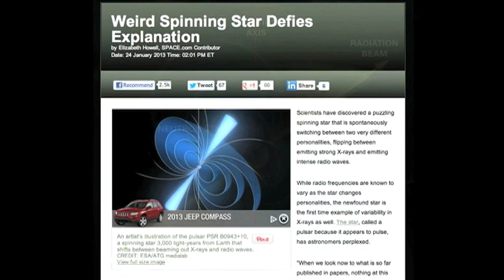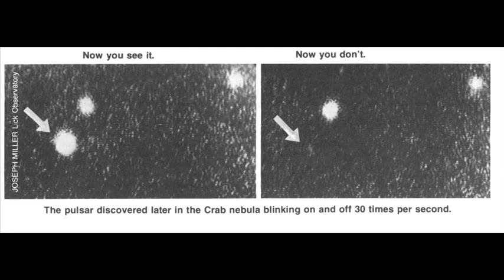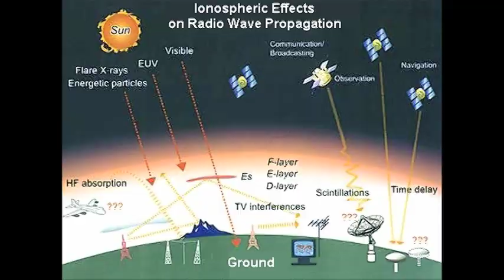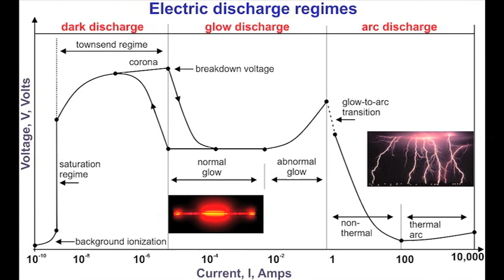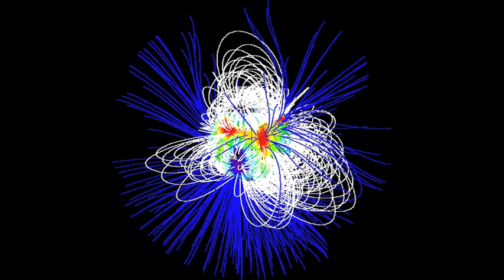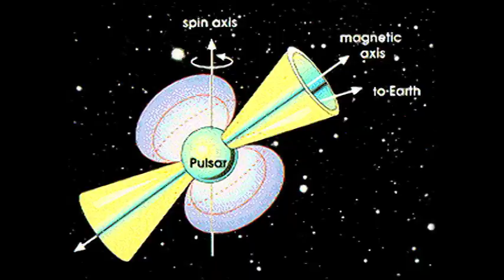"Impossible" Pulsar Breaks the Rules | Space News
A newly discovered star has astonished a team of scientists.  They say that nothing at this moment can explain what is happening.  The star is called a "pulsar," which is a star that appears to pulse rapidly with intense radio wave emissions.  However, this pulsar switches unpredictably between radio and x-ray emissions, leaving astronomers openly baffled.